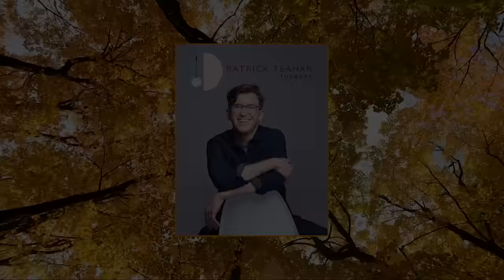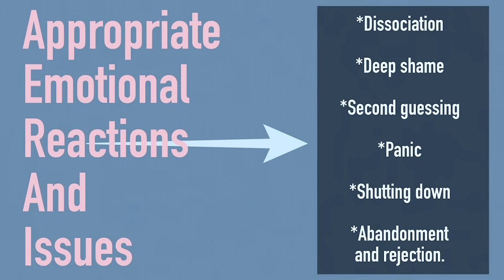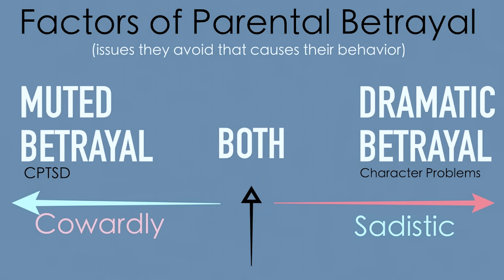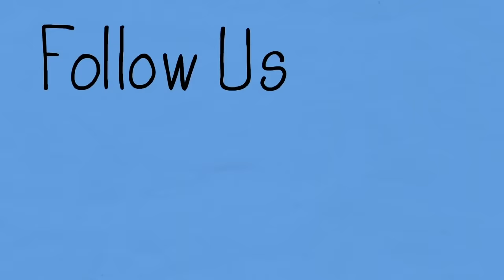When They Take the Abuser’s Side - Childhood Trauma Work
Chapters:
0:00 Intro
0:30 The Format
1:02 Title Card
1:18 Not Being Believed
3:50 Examples of Taking the Abuser's Side
8:02 Appropriate Emotional Reactions and Issues
10:56 A Bit About Drama
13:07 Triggers and Issues
14:15 Triggers and Issues (Examples)
15:52 Factors of Parental Betrayal
21:49 How to Reframe, Process and Reparent the Inner Child
27:11 Journal Prompts
28:23 Connect With Me
28:50  Final Thoughts
30:08 Outro